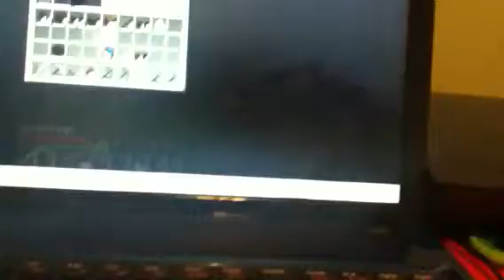A Minecraft Episode (Survival): What a find!!!!!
9 diamonds I found!